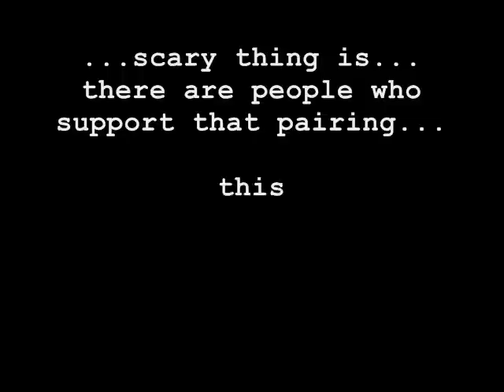Roxas...Larxene didnt steal your Boyfriend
"BOYFRIEND" by Ashlee Simpson
this is for kelly and spiritgir13
kelly is an aukuroku fan and ever since those final mix clips came out with axel and larxene its seems almost everyone is a larxel. im not complaining! im a larxel myself! but yeah this is to remind roxas (and all those aukuroku fans) that he is not forgoten. so thats the plotline of this amv- roxas thinks larxene stole axel and she's like, "hell no"
he doesnt believe her
so larxene does the one reasonable thing

she sings :P

whoa. i type too much
also thnx to spiritgirl13 otherwise this would have been a crappy three part one like the last one

made with 100% WMM! the old crappy style too- no downloadables either ^_^
NOW GO WATCH THE AMV!